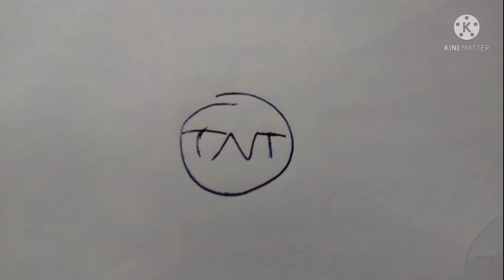The Adrian Show On TNT (8/3/2021)